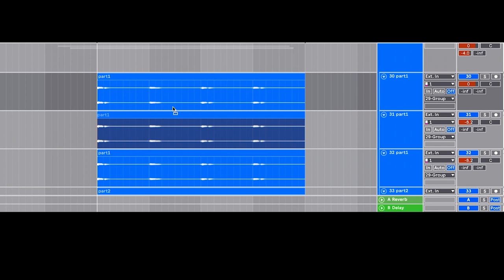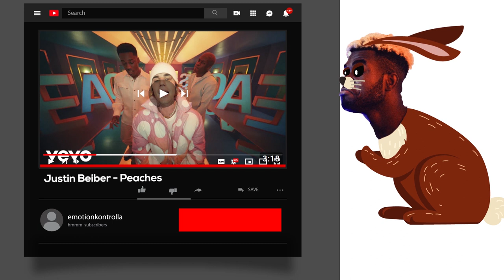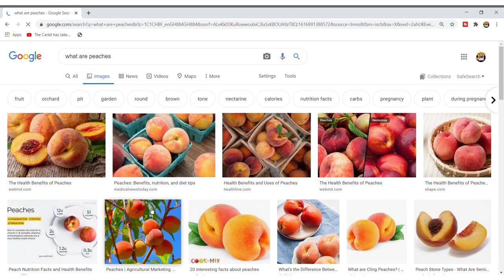How i made an African song with Justin Bieber | Peaches Cover.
So basically today , a friend of mine challenged me to do a remix to Justin Bieber's latest song "Peaches" . So i decided to portray it in an African form . Because I'm African and proud

Time Stamps:
0:00​ : Intro
0:32​ : The Story
2:46​ : The Song